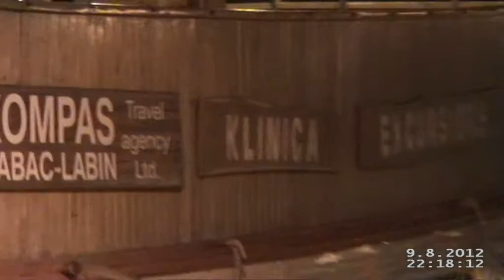BOOM BAND Dalmatinac sam.mpg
Va Rapce na rive spreda Klinice...pozdrav kapetanu Đaniu i posadi..